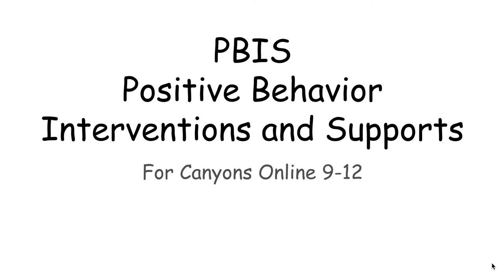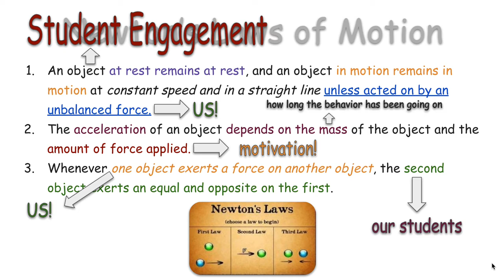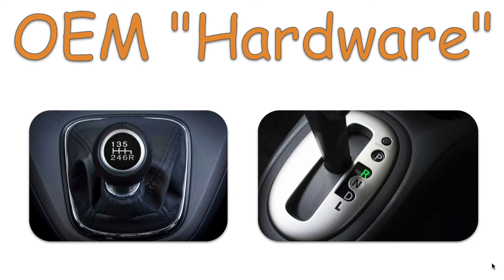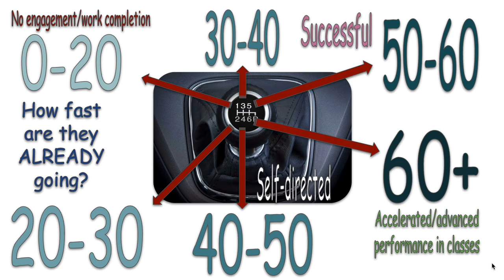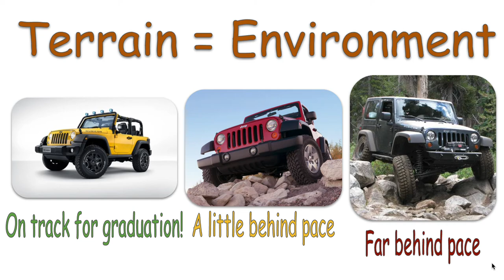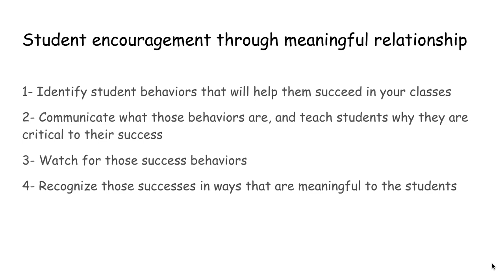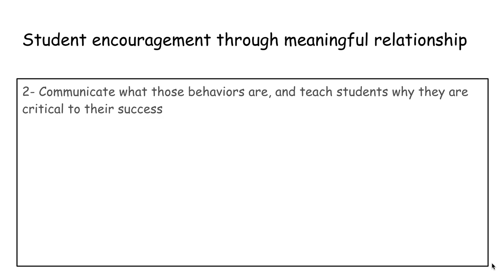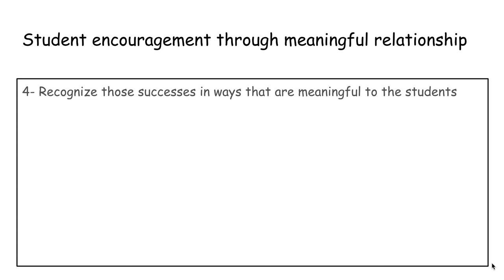PBIS PD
An explanation of how PBIS looks in the Canyons Online 9-12 setting